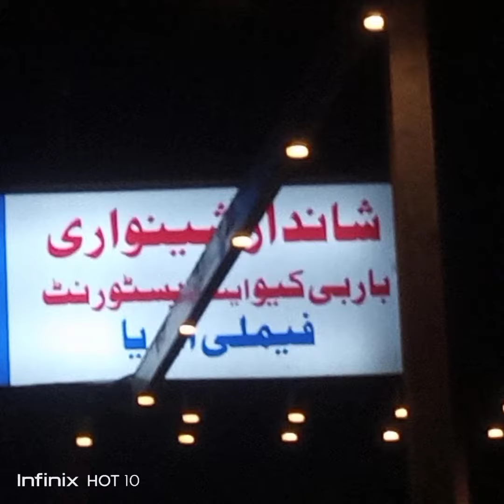Dinner at shandar shinwari